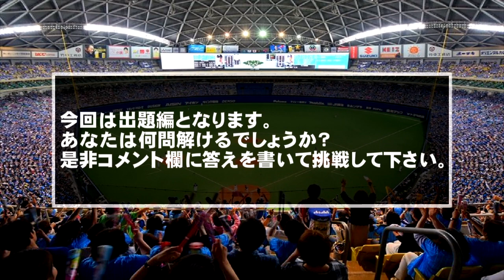二次元野球決定戦カルトクイズ 出題編【μ's、Aqours、デレステ、アイマス、ミリマス、バンドリ、WUG、ハチナイ】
リスナーさんにも協力していただき
二次元野球決定戦カルトクイズを作成しました。
今回は出題編です。
是非コメント欄で解答を書き込んでみて下さい！

【メルカリ＆ラクマでお得割引ポイントが貰えます】
メルカリ招待コード　YKJAMP
ラクマ招待コード　FepWT

不快なコメント、配信に無関係なコメント、宣伝などはNGまたは通報の処置をさせていただきます